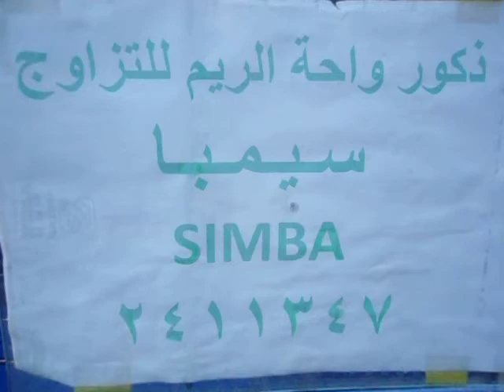ذكور واحة الريم للتلقيح